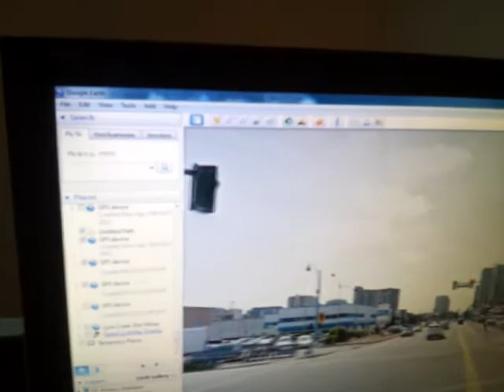Driving to aunties work